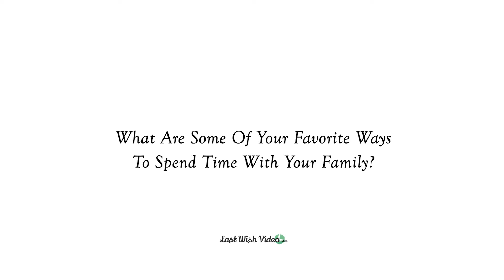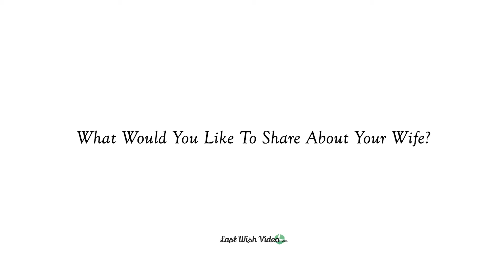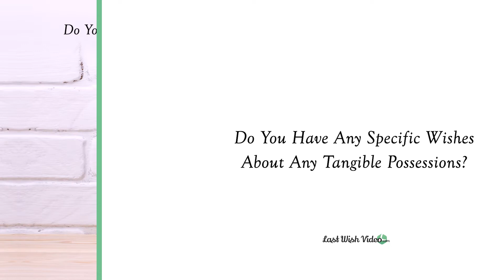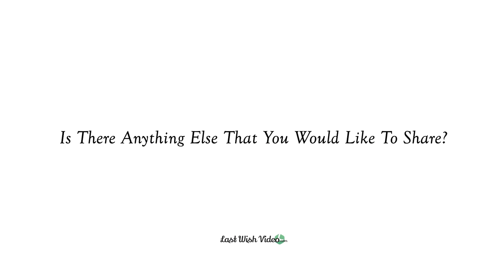Last Wish Video - Chris Benesch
In this video, Chris Benesch discusses the important role that time plays in his life and how spending it with his family is one of his biggest priorities. He talks about building memories, family trips, staying connected with where his family came from, how he met his wife, and how they have been together for their whole lives. Mr. Benesch concludes by talking about how memories are more important than tangible things, how we should all do the best we can with the limited time we have, and how we should all nurture relationships and pass opportunity down to future generations.

Thank you to Chris Benesch for sharing his video. For more information or to make your Last Wish Video,

0:00 Introduction
0:12 What's Is The Most Important Things In Your Life?
0:49 What Are Some Of Your Favorite Ways To Spend Time With Your Family?
1:49 What Would You Like To Share About Your Wife?
2:18 Do You Have Any Specific Wishes About Any Tangible Possessions?
3:49 Is There Anything Else That You Would Like To Share?